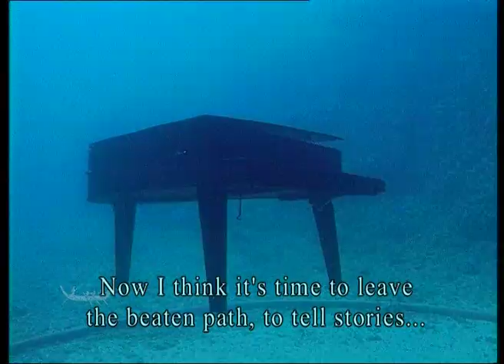A Passion for Blue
Close friend of Jacques Cousteau, André Laban has been one of the pioneers of the odyssey of the Calypso. A highly cultured, artistic man - chemical engineer and writer - he is the designer of Cousteaus submarines. He loves to paint under the sea, and, if he could, he would also play his favourite instrument there: the violoncello